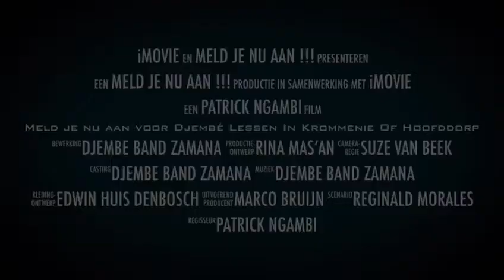Wes-Afrikaanse Djembé lessen in Krommenie en Hoofddorp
Wil jij kennis maken met de West-Afrikaanse Djembé in Krommenie en Hoofddorp?

Meld je dan nu in voor deze kennismaking cursus O.l.v de Meesterdrummer Patrick Ngambi uit (Kameroen)

Wilt u meer informatie? Neem dan contact op met de heer Patrick Ngambi.